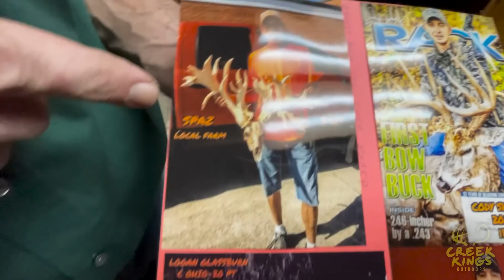BUCKMASTERS Scoring Process with Toby Hughes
Tired of Boone and Crockett's deductions? Do you want every inch of your buck's rack counted? Sit tight, In this video Zak and Justin get Turkey Foot 8 officially scored by one of Buckmasters' best, Toby Hughes! Toby is a local Ohio LEGEND when it comes to scoring bone for Buckmasters, so watch as Toby walks us through the scoring process and answers commonly asked questions along the way!

TIMESTAMPS
0:00​ Intro
0:33 Toby
4:30 Scoring
15:30 Official score
16:40 Outro